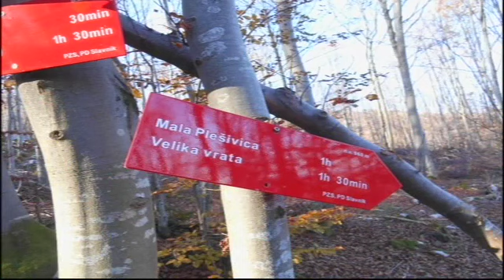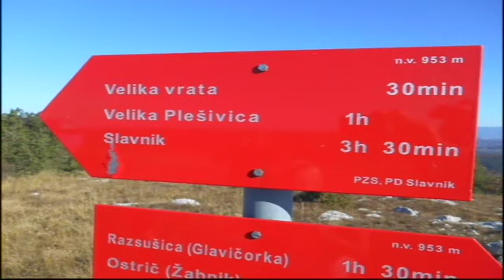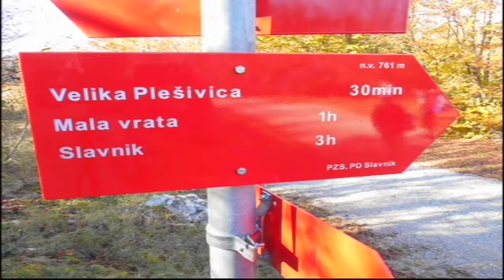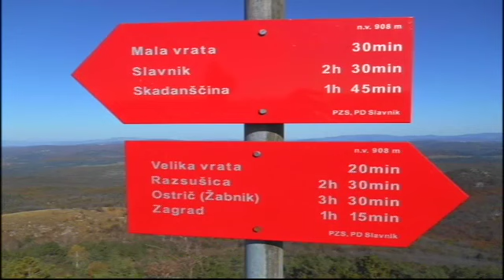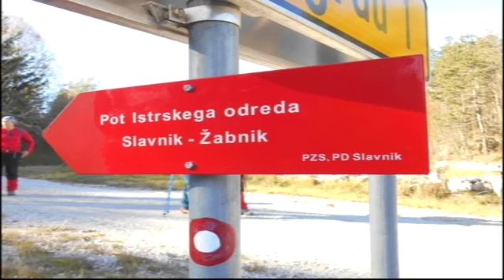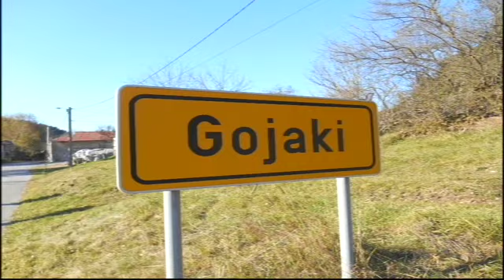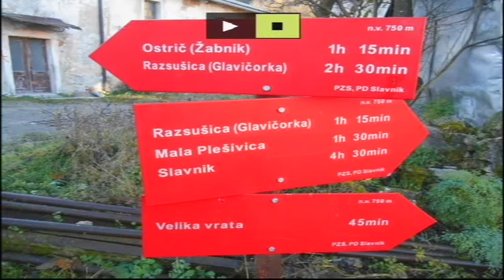Mala i Velika Plešivica (SLO) - 2.11.2014. - 2/2